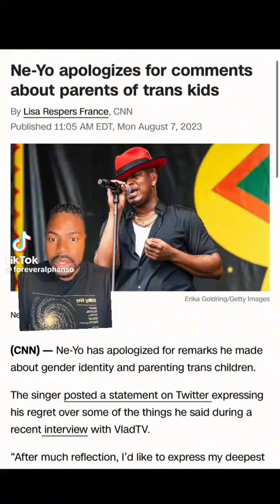Ne-Yo Apologizes For His Comments Against My LGBTQ Community